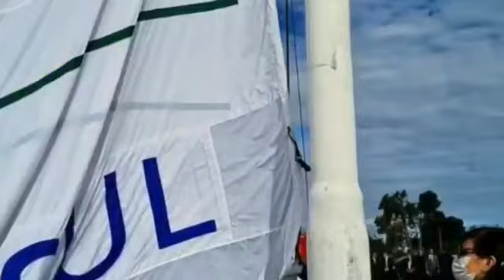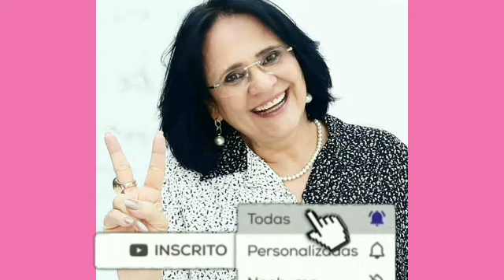CERIMÔNIA DO DIA INTERNACIONAL DA MULHER EM BRASÍLIA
👆👆🇧🇷🇧🇷👆👆👆 conheça o canal do amigo